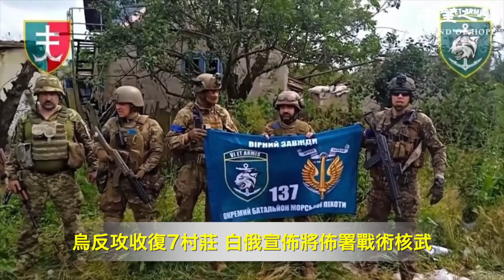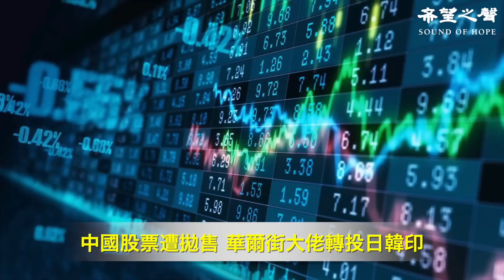美國政府的大流行補助存在盜用行爲；烏反攻收復7村莊 白俄宣佈將佈署戰術核武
國際新聞：
美國政府的大流行補助存在盜用行爲
烏反攻收復7村莊 白俄宣佈將佈署戰術核武
美眾院委員會審議2024國防授權法 聚焦中台

兩岸新聞：
中國股票遭拋售 華爾街大佬轉投日韓印
最新報告：全球百萬富翁最大輸家是中國